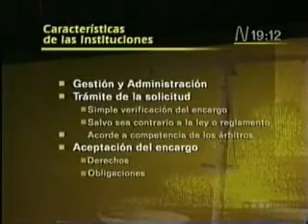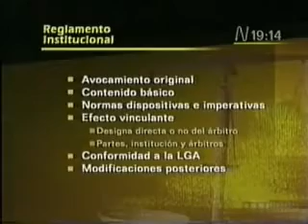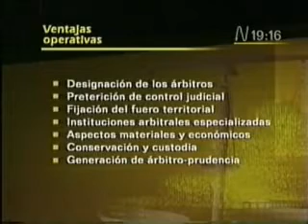Arbitraje Institucional 2 - Canal N